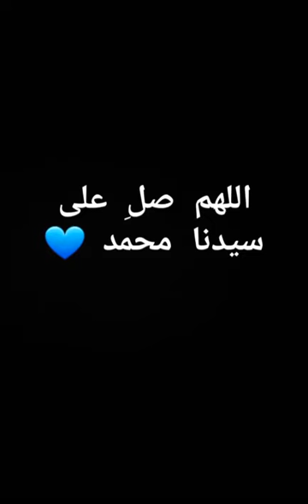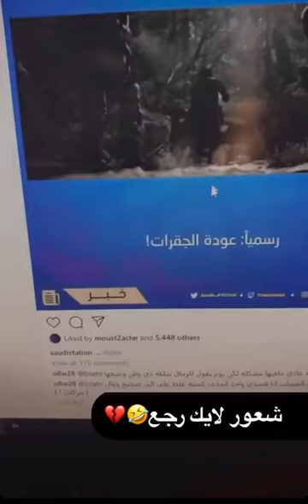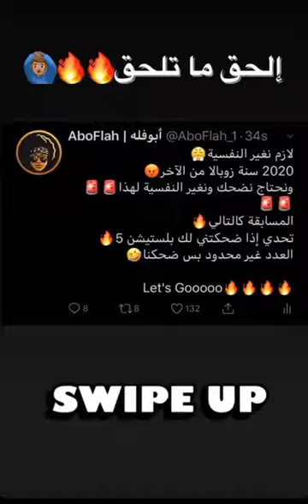ابو فلة بنت😜😅✌️😂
لحظة وصول أبو فله 10 مليون
أبو فله نسي أن يغلق كاميرا البث المباشر 😱🔥 شاهد ماذا فعل
لا تنسا الإشتراك معنا ❤️ وتفعيل 🔔 ليصلك الجديد دائما 💖 __ كلمات للوصف فقط لا فائدة من قرائتها ♥️🔥 بو فله لحظة وصول ابو فله سبعة مليون ابو فله سبعة مليون مشترك ابو فله 10 مليون ابو فله وصل 10 مليون ابو فله احتفالية 10 مليون أبو فله البث المباشر بث أبو فله البث المباشر للأبو فله أبو فله نسي أن يغلق كاميرا البث المباشر شاهد ماذا فعل شاهد اكبر دعم لي ابو فلة في البث المباشر|AboFlah شاهد اجمل رقصات ابو فلة الجديدة في العيد|AboFlah تعلم من ابو فلة كيف تكون محترف في فورت نايت😎|AboFlah, رقصة ابو فلة عندا وصولة اربع مليون مشترك شاهد رد فعل ابو فلة عندا وصولة 4مليون مشترك - ABOFLAH 4MİLİON تجميع مقاطع (ابو فلة) التي في الانستقرام -aboflah شاهد شخص يرسم ابوفلة بشكل غير طبيعي - رسم aboflah ابو فله يحكي على نجاح اخر مقطع لكن. لقطات مضحك هههههه |AboFlah أبو_فلاح AboFlah Abo Flah2 اليكس فلوق 10 حقائق ربما لا تعرفها أبو فلة, 10 حقائق ربما لا تعرفها AboFlah, أبو فلة, AboFlah, اليكس فلوق حقائق AboFlah, fe hf; tgi ببجي 10 حقائق AboFlah, قراند الحياة واقعية ميمز ابو فلة ابو فلة ببجي ابو فلة قراند حياة واقعية ابو فلة ميمز ابو فلة بندريتا ابو فلة 4 مليون مشترك ابو فلة 3 مليون مشترك بث ابو فله ابو_فلة AboFlah حقائق ابوفلة مقاطع مضحكه ابوفلة تحدي abo flah 2 أبو,فله,فله\GAMES,الفلاويه,قيمز,AboFlah,حسن,قراند,gta,فورتنايت,gta5,Fortnite,تحديات,قراند الحياة الواقعيه,الحياة الواقعيه,GTA5,قراند الحياة الواقعية,خطف,حكومة,اجرام,اعدام,الشرطة,حرامي سيارات,جلد,هروب,سرقة بنك,الحياة,GTA 5 Online: Gunrunning,GTA: Online,مسعف,طوارئ,اسعاف,نمط المسعف,ا,عملية سرقة,بنك,عملية سرقة بنك,أكبر عملية سرقة بالتاريخ🤑,أكبر عملية سرقة بالتاريخ,انتقام من أبو فيروز,عملية إعدام,دخلنا سجن,الإنتقام,أخذ بثار,لحظة الإنتقام من الي دخلني السجن ابو فلة مات ابو فلة ببجي ابو فلة جديد ابو فلة قراند ابو فلة قراند الحياة الواقعية ابو فلة ماين كرافت ابو فلة يلعب فورت نايت ابو فلة يرقص ابو فلة يلعب ببجي ابو فلة يلعب قراند ابو فلة يلعب فري فاير ابو فله يلعب ماين كرافت ‏أبو فله يلعب fortnite أبو فلة أبو فلة مات أبو فلة قصص أبو فلة الله يرحمك ابو فلة مواقف أبو فلة ببجي أبو فلة جراند ابو فله ويكيبيديا ابو فله وشونق ابو فله وهوك ابو فله والله احتراف ابو فله و بندريتا ابو فله واحمد شونق ابو فله وضحك ابو فله وصل مليون مشترك ابو فلة هكر ابو فله هيتمان ابو فله هذا هكر بث ابو فله ابو فله ببجي هكر هولك ضد ابو فله ابو فله يلعب مع هوك ابو فله ينتقم من هوك ابو فله نصف النهائي ابو فله فورت نايت ابو فله فورت نايت جديد ابو فله فورت نايت السيزون العاشر ابو فله فورت نايت السيزون التاسع ابو فله فورت نايت السيزون الثامن ابو فله فورت نايت سلاح واحد ابو فلة ميمز ابو فلة ماب باتمان ابو فلة مان ابو فله مواقف محرجه ابو فله مواقف مرعبه ابو فلة لعبة ترفع الضغط ابو فلة ليش كذا ابو فلة لعبة رعب ابو فله لما تلعب مع واحد ابو فله لعبه ببجي ابو فله لما تلعب مع افضل لاعب ابو فله ليش انت طفل ابو فله لعبه فورت نايت ابو فلة قناة ابو فله كويتي ابو فله قراند ابو فله كود ابو فله كورونا ابو فله قراند حياه واقعيه ابو فله قراند 5 ابو فله قصص رعب ابو فلة فورت نايت ابو فلة فورت ابو فلة فورت نايت السيزون التاسع ابو فلة فورت نايت السيزون العاشر ابو فلة فورت نايت مع شونق ابو فله غراند اغنيه ابو فله اغنية ابو فله ابو فله عين الصقر ابو فله عاد البطل ابو فله عين صقر ابو فله عصابه ابو فله عيد ميلاد ابو فله بدون علاج ابو فله يرقص على طرشوله ابو فله دو عشوائي ابو فله طرشوله ابو فله طور الزومبي ابو فله طور ثانوس ابو فله طور الاربيجي ابو فله طفوله ابو فله طور السنايبر ابو فله طور ابو فله ببجي طور الزومبي ابو فلة ضحك ابو فله تحدي ضحك ريو rio Rio ريو ريو Rio Rio rio ريو رأي اليوتيوبرز عني🤣💔 AboFlah رأي اليوتيوبرز عن أبو فله ردة فعل أبو فله عن رأي اليوتيبرز عنه رأي على أبو فله حقائق لا تعرفها عن أبو فله جنسية أبو فله أبو فله سعودي حقائق أبو فله البحث عن أول فوز🔥(2#)|Fall Guys AboFlah البحث عن أول فوز بالموسم 4🔥|Fortnite AboFlah أفوز بدون لا أتحرك؟؟😲|Fortnite AboFlah أكثر مقطع خوفني😱|Reacting To Scary Videos AboFlah أقوى قيم فورت نايت بحياتي😱|Fortnite AboFlah أبو فله كتكبر أبو فله بيتصنع في في فيديوهاته 10 حقائق عن أبو فله من هو باري 10 حقائق ربما لا تعرفها عن أبو فله 10 حقائق ربما لا تعرفها عن باري تيوب ناز رياكشن الدرع الألماسي Naz reaction 10 milion subscribe احسن واسوء يوتيوبر في الوطن العربي ! Barhom m3arawi - برهوم معراوي تقييمي لليوتيوبرز العرب | مين هو الاسوء؟ Ahmad Aburob تقييمي لليوتيوبرز العرب | راح تزعلوا مني💔 Asoo اسو مين افضل يوتيوبر عربي سنه 2020 ! aboud jabari ردة فعل الكوريين على يوتيوبرز سعوديين مشاهير Yongsworld مين أحسن يوتيوبر عربي؟ احمد أبو الرب، نور ستارز، نور مار، ناجي القاق Rami Abdulhai الفرق بين ارباح اليوتيوبرز العرب و الاجانب .. Rozzah فضيحة أبو فله الشمري - AlSHAMRi اتصلت باليوتيوبرز الشباب و صورتن بدون ما يعرفوا😱 Narins Beauty افضل 10 يوتيوبرز في الوطن العربي 😍🔥 !! فلوقات عبدالله النعيمي رأيي بكل صراحة في anasala family🤫 !! اليوتيوبر العرب !!🤔 Mkazba Chaimae (ردة فعلنا) على جميع اغاني اليوتيوبرز لعام 2019 /مين اجمل اغنية؟؟ Two Guys أبو فله مات لحظة إنتحار أبو فله أبو فله إنتحر بسبب ببجي لحظة موت أبو فله فيديو تيك توك لموت أبو فله Abo flah نهاية أبو فله أخطر مقطع للأبو فله أخر فيديو باليوتيوب للأبو فله أخر مقطع للأبو فله على اليوتيوب أبو فله أخر فيديو باليوتيوب أ